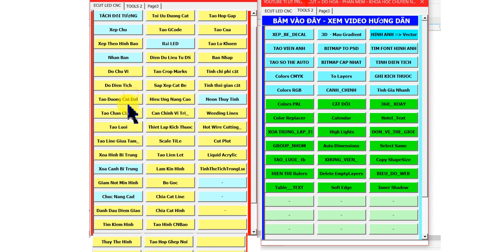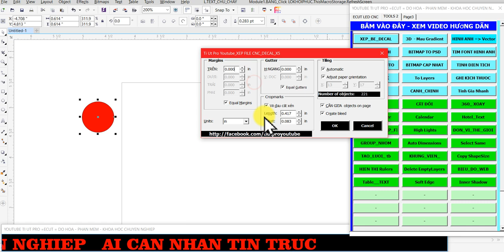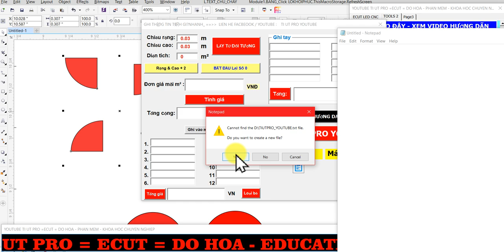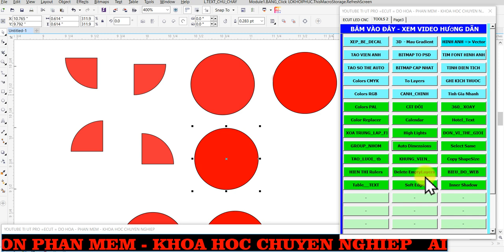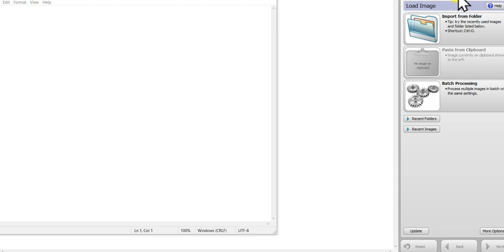CORELDRAW MACROS MASTERTOOL ALL IN ONE = TẤT CẢ TRONG MỘT